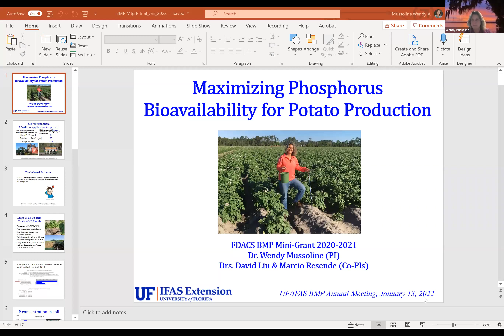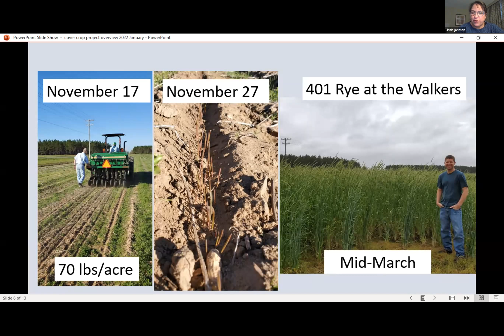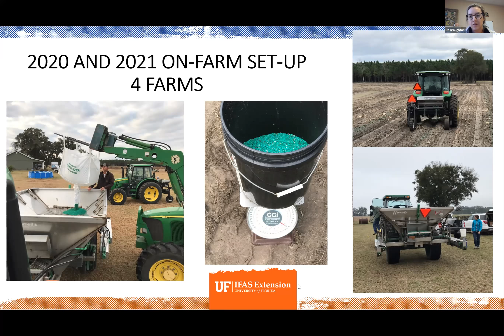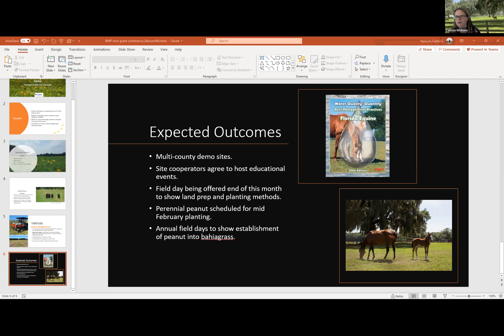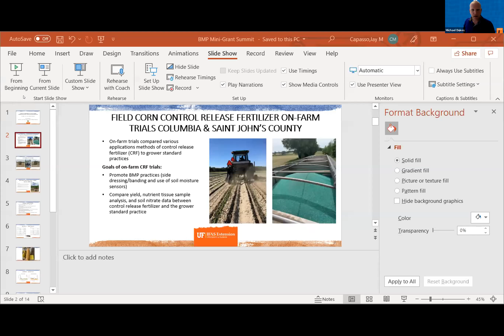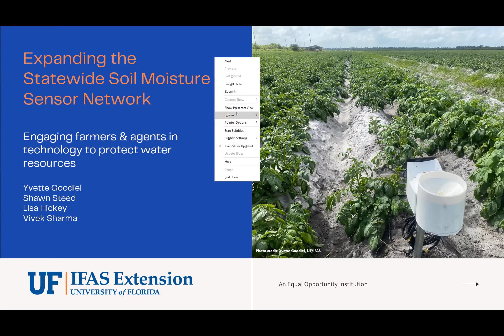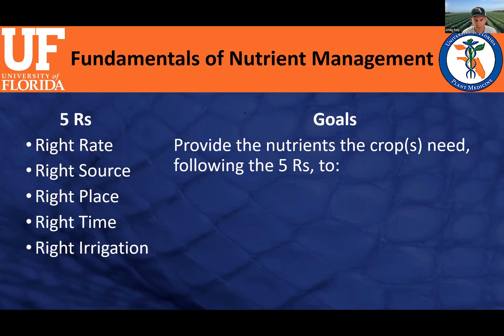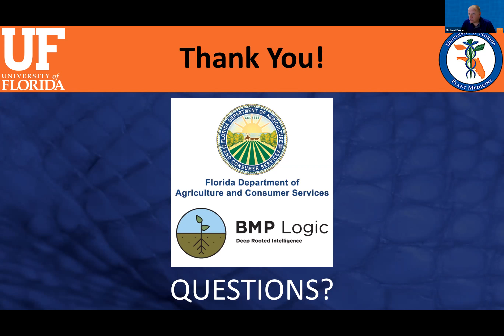2022 BMP Mini-Grant Conference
Join Dr. Lakesh Sharma as he presents the BMP Mini-Grant Conference. It features reports and discussion from those awarded mini grants in 2021. You will hear from a variety of Extension agents and specialists. They include Dr. Wendy Mussoline, Libbie Johnson, De Broughton, Caitlin Bainum, Dr. Carissa Wickens, Ethan Carter, Jay Capasso, Yvette Goodiel, and Craig Frey.